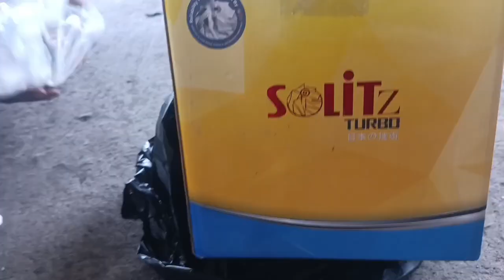Cara Bongkar Pasang Catridge Turbo ISUZU ELF NQR71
Catridge Turbo ISUZU ELF NQR71 Jebol diganti Yang Baru Seharga 2.75 Juta.